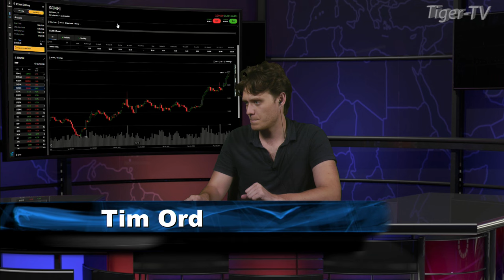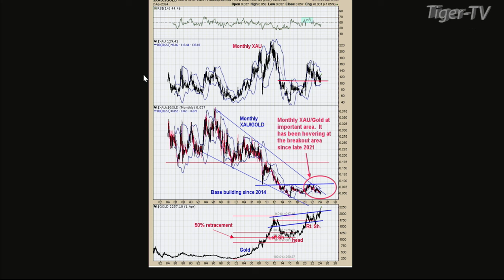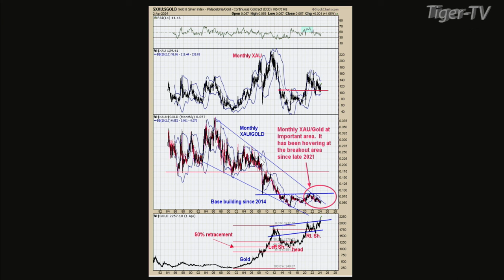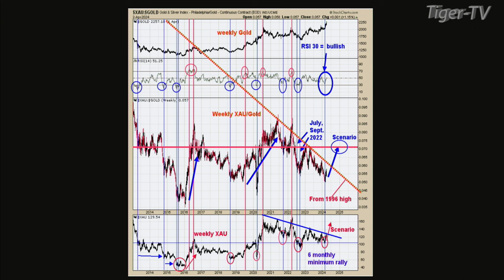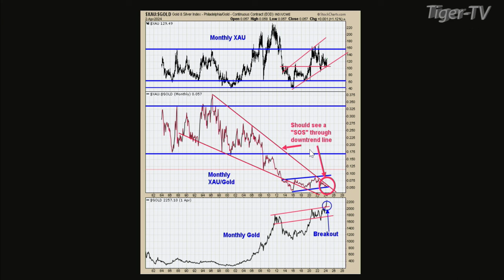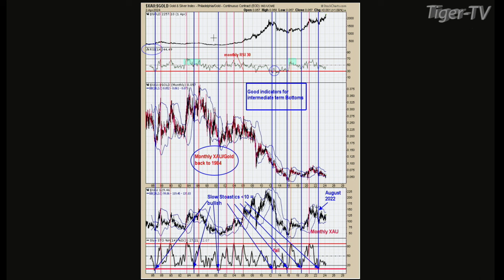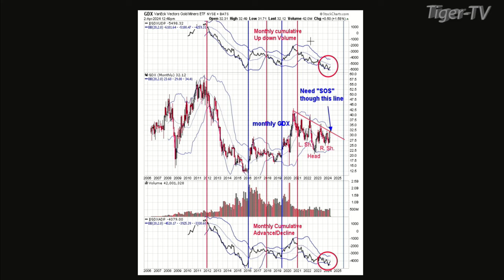April 2nd, Tim Ord Interview on the Tom O'Brien Show - 2024